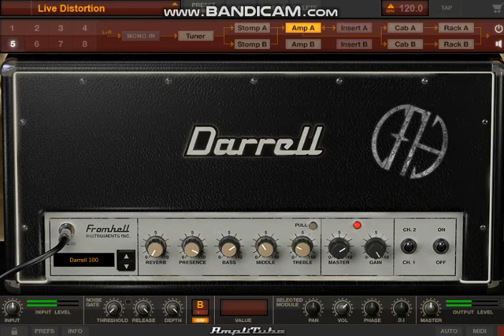IK Multimedia Amplitube Dimebag Darrell CFH Collection - Live Distortion Demo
Muestra del sonido de Dimebag Darrell (Live Distortion).
Equipo usado: Laptop Lenovo G480 + Guitar Rig + Dean Mk Lightning Bolt.
Sample of Dimebag Darrell's sound (Live Distortion).
Equipment used: Lenovo G480 Laptop + Guitar Rig + Dean Mk Lightning Bolt.